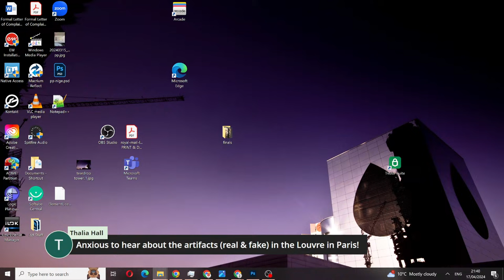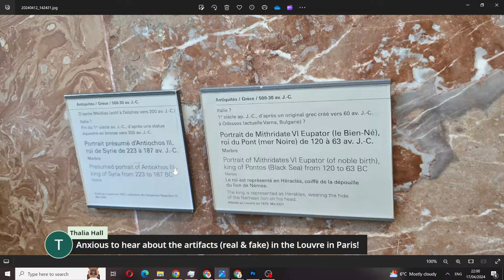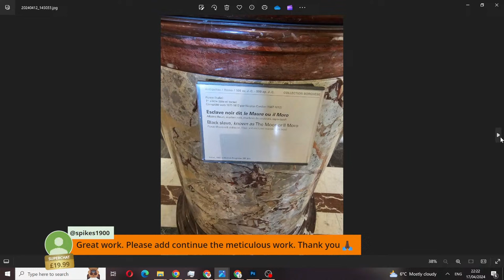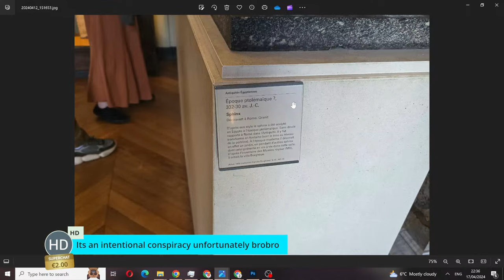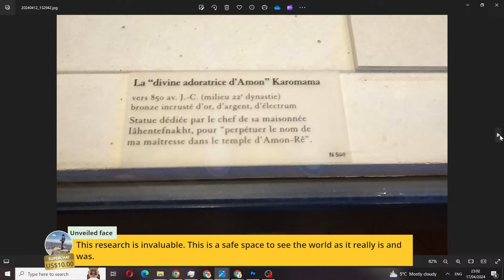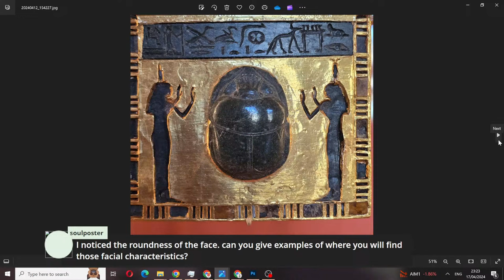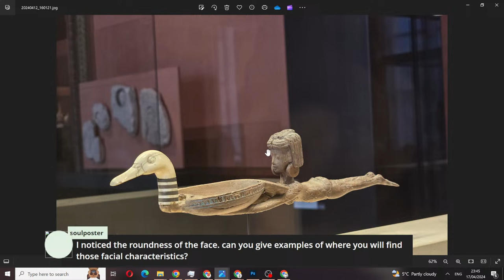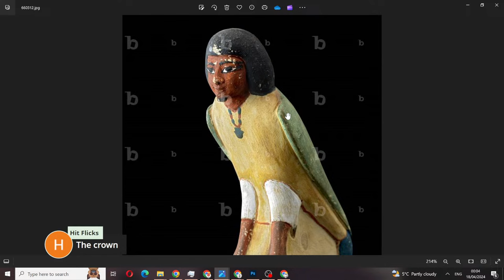The Louvre Museum is INSANE!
Join me live as we explore the corridors of the Louvre Museum, showcasing a curated collection of ancient Egyptian and European artifacts. This exclusive livestream will highlight the remarkable representations of black-skinned figures integral to these civilizations, revealing the profound connections between these cultures.

Prepare to see the Louvre's treasures in a new light, as we discuss the historical significance and the artistic details of each piece. Whether you're a history buff, art enthusiast, or a curious mind, this livestream will enrich your understanding of how interconnected our past truly is.